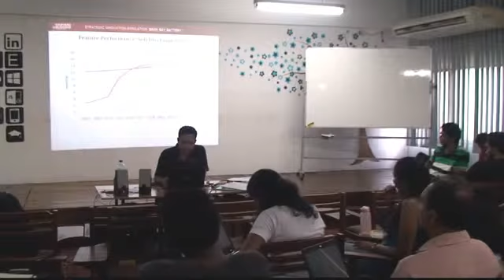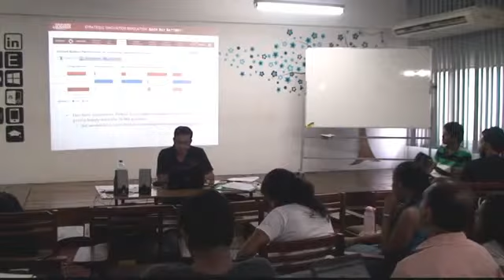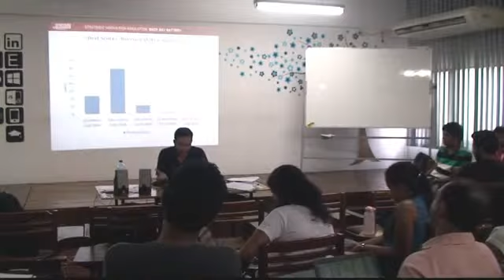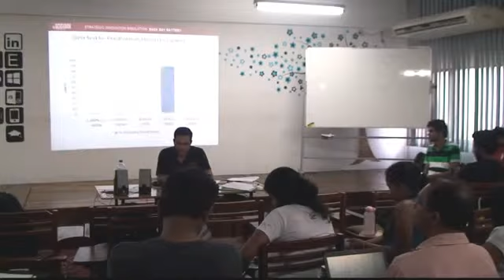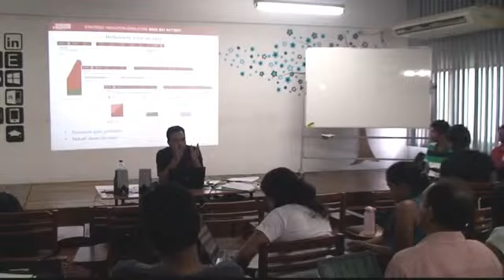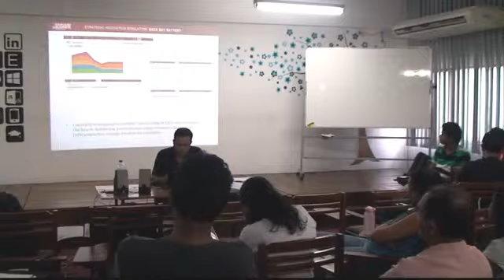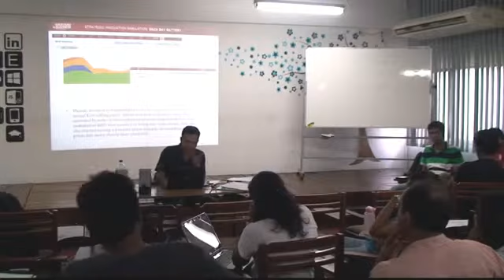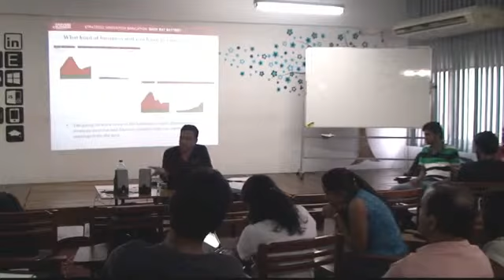Strategic Innovation Simulation of HBS- Discussion & Facilitator Brief , MBA (IT) UoM, April, 2016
Online Simulation is a powerful management learning tool of learning by doing. In Sri Lanka, it has been used for MBA program for several years. This is a live recording of a Simulation played at MBA program at University of Moratuwa in April, 2016. In this HBS single-player simulation, students play the role of a business unit manager at a battery company facing the classic Innovator's Dilemma. Students have to manage R&D investment tradeoffs between the unit's existing battery technology versus investing in a new, potentially disruptive battery technology. Over the course of eight simulated years, students must address a number of challenges including the timing and level of investment across both mature and new businesses, choices regarding market opportunities and inherent product performance characteristics, requirements to meet constraining financial objectives and constant trade-offs between investment options, all in the context of uncertain market information. The entire simulation can be played in 1.5 seat hours, plus debrief. This second release of the web-based Strategic Innovation Simulation: Back Bay Battery combines the proven learning objectives and storyline of the original with an updated user experience and enhanced administrative features.